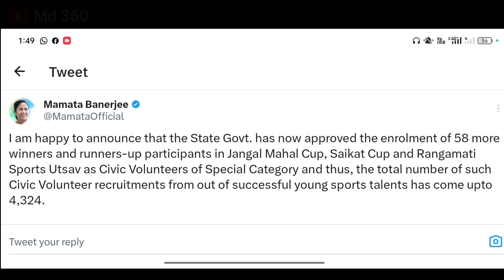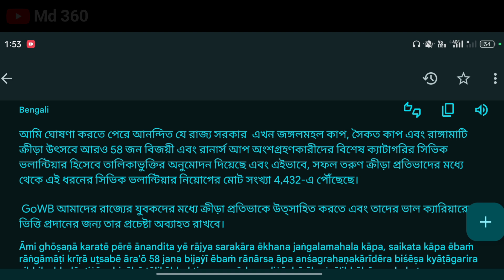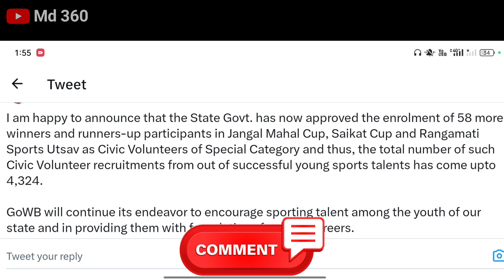সিভিক ভলেন্টিয়ার নিয়োগ 2023 ঘোষণা মুখ্যমন্ত্রী মমতা | Civic Volunteer Recruitment 2023 West Bengal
Topic Cover:-

সিভিক ভলেন্টিয়ার নিয়োগ 2023

সিভিক পুলিশ নতুন খবর 2023

সিভিক ভলেন্টিয়ার

সিভিক পুলিশ নতুন খবর 2023 West Bengal

সিভিক পুলিশ

সিভিক পুলিশ নিয়োগ 2023

সিভিক ভলেন্টিয়ার বেতন কত

civic volunteer

civic volunteer salary 2023

civic volunteer 2023

civic volunteer form fill up 2023

civic volunteer recruitment 2023 form fill up

civic volunteer recruitment 2023 online apply

civic volunteer recruitment 2023 last date

civic volunteer recruitment 2023 salary

civic volunteer recruitment 2023 purulia

civic volunteer recruitment 2023 murshidabad

civic volunteer recruitment 2023 interview

civic volunteer recruitment 2023 nadia district

civic volunteer news today salary 2023 West Bengal

civic volunteer news today salary

civic volunteer news today salary 2023

civic volunteer news today live

civic volunteer news today update

civic volunteer news today bengali

civic volunteer news today high court